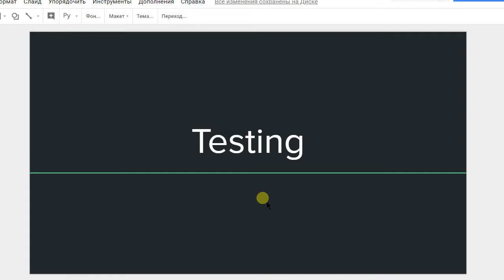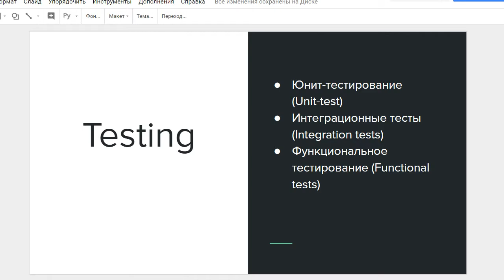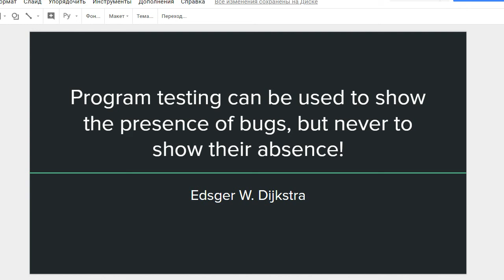Framework Phoenix - 09/0 Testing что это такое?